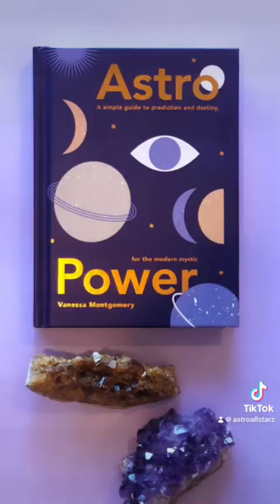Capricorn/Saturn themes & this full moon in Capricorn 2023 pt II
A little more on this weeks full moon in an off the cuff chat/riff, then into some of the themes, mind hacks and onward to success.
We discuss indicators of success, the importance of determination, and ambition for women.